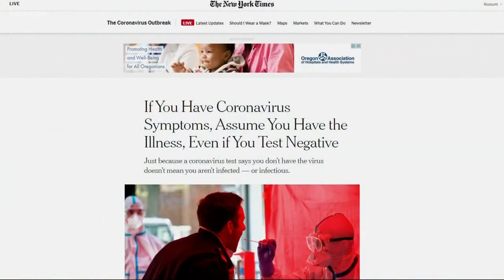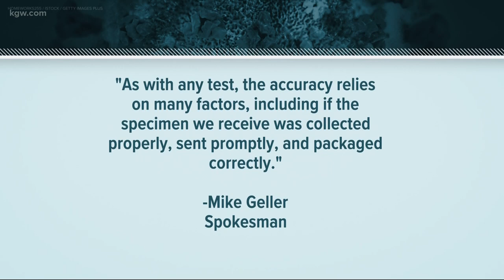False negatives complicate COVID-19 testing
A doctor says in 30% of COVID-19 cases, the test misses the virus and an infected person can't truly know if they have it.
A Portland-area woman with a fever, a cough, tightness in her chest and pneumonia has been advised by her doctor to quarantine herself and treat her symptoms like she has COVID-19, even though her test was negative.

After being sick for more than a week, she thought that negative result would have been a relief. It wasn’t.
“I was really scared because I thought, ‘What on earth is wrong with me?’” the woman, who asked to remain anonymous, said in a phone interview Monday. “I was really, really frightened that I would wake up in the night and just not be able to breathe.”

While she still doesn’t have a definitive answer, documentation from her recent appointments shows her doctor believes she indeed has the deadly virus.

Dr. Lauren Roberts with the Portland Clinic said there’s a good reason for that.

“The [COVID-19] test is 70% sensitive,” she said via a Zoom interview Monday. “If someone has the disease and has the test, 70% of the time, the test will be positive, and 30% of the time, it will be negative.”

Experts nationwide confirm, on average, in 30% of COVID-19 cases, the test misses the virus leaving a person with COVID-19 unaware that they have it.

Representatives for the Oregon Health Authority and the Multnomah County Health Department confirm the statistics on false negatives.

In an email to KGW, a rep for the OHA wrote:

"OHA has confidence in the following

"The fidelity of OSPHL testing protocols.
"The OSPHL assay is very sensitive and specific. It is capable of detecting as few as 25 copies of viral RNA in a sample. Area laboratories performing RT-PCR assays have a similar performance. As such, false positive results are incredibly rare, if at all.
"Not all specimen collections have the same sensitivity. It is possible to be infected with the virus, but not have any virus in a sample submitted to a laboratory for testing. Throat and nasal swabs are not as sensitive as lower respiratory tract specimens and will have more false negative results. Again, this would be rare, if at all."